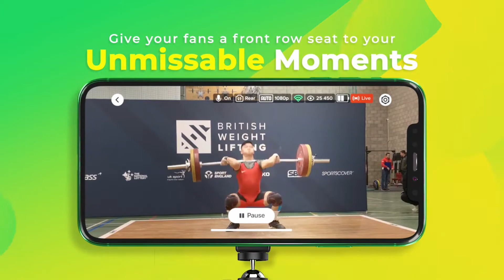Joymo Share App 2.0 Launch video